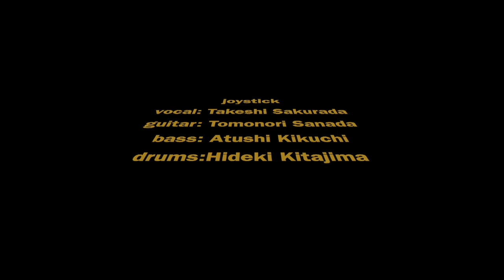LOVE ME TOMORROW / JOYSTICK